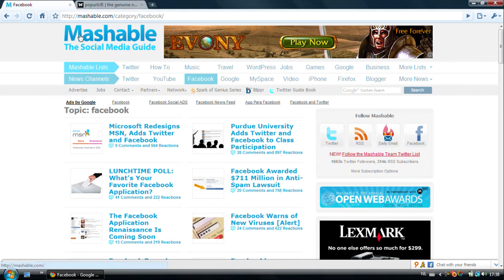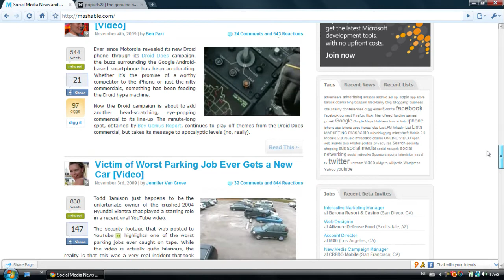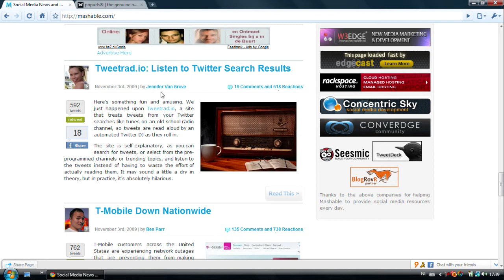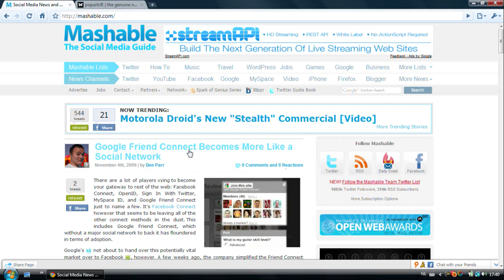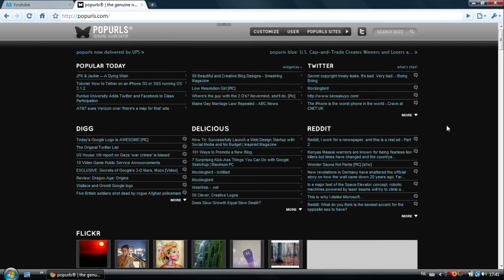[How to Find Content] to Write and Speak about!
"How to Find Content"

I've had some questions lately on how to find content to write or talk about, in this video I am going to show you how I use Mashable.com to find valuable content.

Skype:
yannick.joel